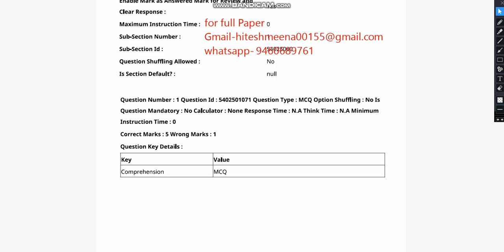CUET UG BENGALI 2023